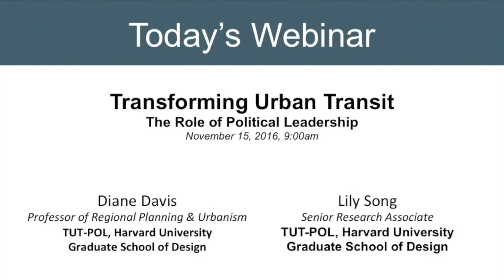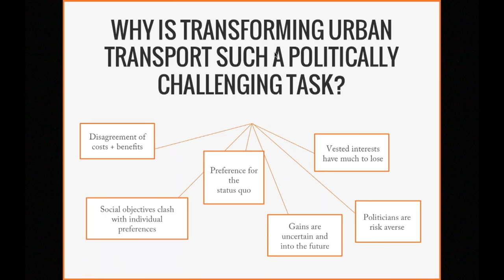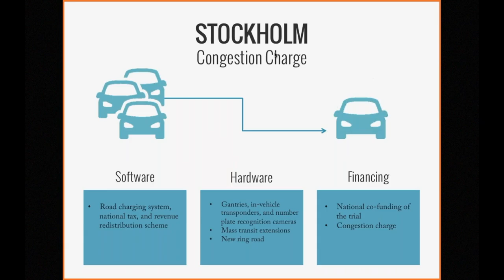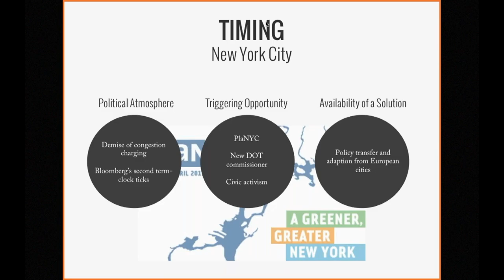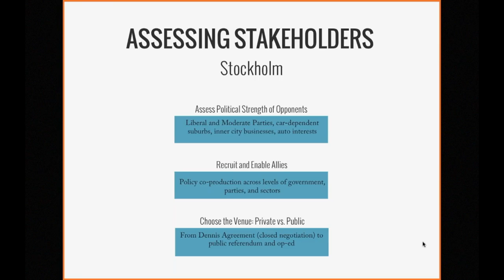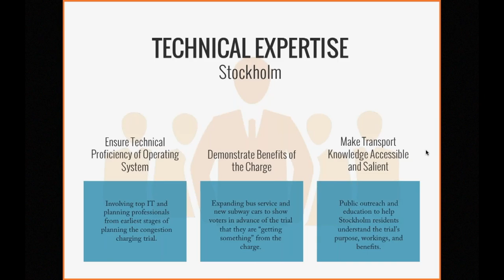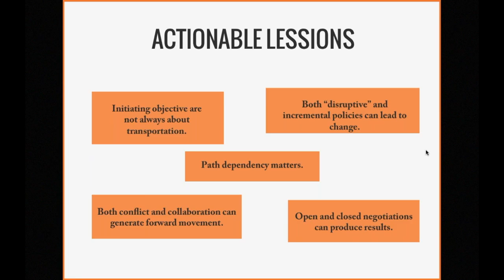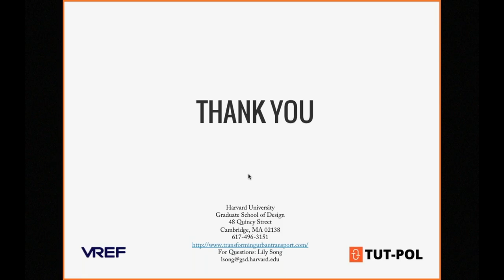Transforming Urban Transport – The Role of Political Leadership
PROGRAM

What makes it possible for democratically governed cities to move forward with innovative transportation policies that advance mobility and sustainability goals? How have key leaders and advocates in such cities been able to overcome the various administrative, fiscal, environmental and political obstacles that have prevented more widespread adoption of transformative urban transportation policies?

Such questions are the focus of the research project, Transforming Urban Transport -The Role of Political Leadership (TUT-POL), sponsored by the Volvo Education and Research Foundations (VREF) and hosted at the Harvard Graduate School of Design under the direction of Professor Diane Davis. TUT-POL seeks to advance actionable knowledge of how, when, and where political leadership has proven critical to the successful implementation of transformative transportation policies. It does so through case study research of 8 localities— Los Angeles, Mexico City, New York City, Paris, San Francisco, Seoul, Stockholm, and Vienna—all central cities of major urban regions around the world, embedded in contexts of democratic governance, and bearing marked change in transport system characteristics within the last 20 years or so against, ex ante, what might be considered overwhelming odds.

In this webinar, Professor Diane Davis and Senior Researcher Lily Song will share findings from TUT-POL case studies of New York’s urban streets initiatives, Stockholm’s adoption of congestion pricing, and Seoul’s combined highway demolition, bus system overhaul, and urban regeneration while discussing political conditions and processes explaining implementation successes. In particular, the presentation will highlight the use of data and evidence (e.g. GPS data, polling data, voter trends), public engagement and communication (e.g. public outreach campaigns, voter referendum, working committees/public task forces), and organizational and policy management in promoting implementation of urban transport policies intended to challenge car-centrism and change mode-share while also fostering mobility and environmental aims.

PRESENTERS

Diane Davis
Project Director, TUT-POL; Charles Dyer Norton Professor of Regional Planning and Urbanism; Chair, Urban Planning and Design
Harvard University Graduate School of Design

Diane Davis is Project Director for TUT-POL and a Charles Dyer Norton Professor of Regional Planning and Urbanism and Chair of the Department of Urban Planning and Design at the Harvard University Graduate School of Design. She is an elected member of the Urban and Regional Development Section (RC21) of the International Sociological Association (ISA) and a member of Panel SH3 (Environment and society: environmental studies, demography, social geography, urban and regional studies) of European Research Council. She has published several books on urban development.

Lily Song
Senior Research Associate, TUT-POL; Lecturer, Urban Planning & Design

Lily Song is a Lecturer in Urban Planning and Design and Senior Research Associate with the TUT-POL project at the Harvard University Graduate School of Design. Her teaching and research focus on issues of urban sustainability, livability, and justice; race and class politics in American cities and postcolonial urban contexts; and community development. She holds a PhD in Urban and Regional Planning from MIT.